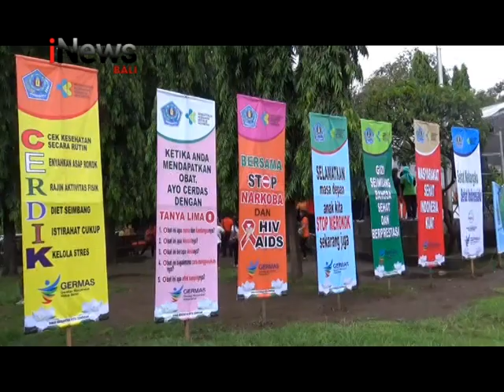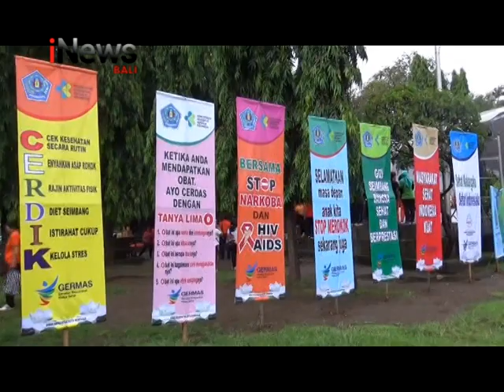LAUNCHING PROGRAM DAMAKESMAS OLEH DINAS KESEHATAN KOTA DENPASAR - INEWS BALI